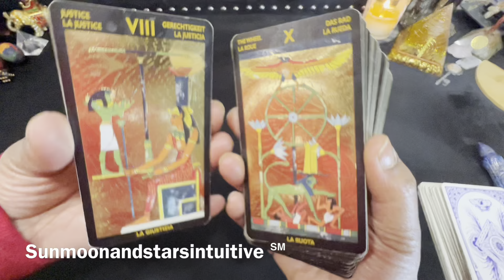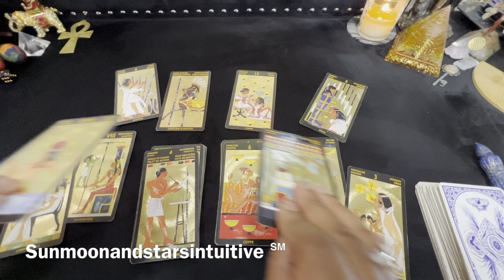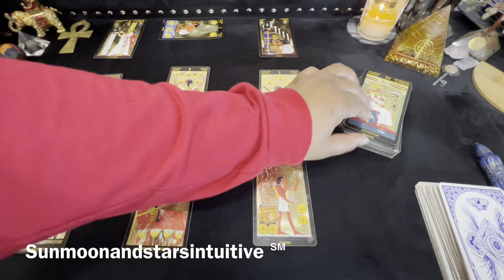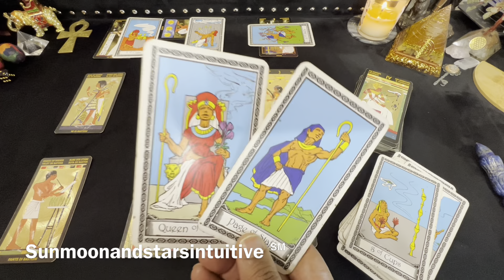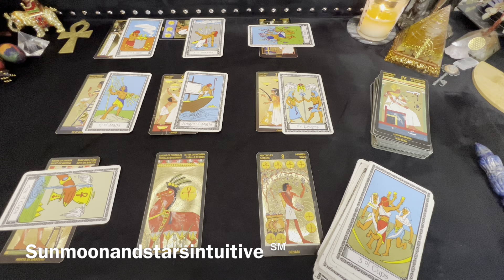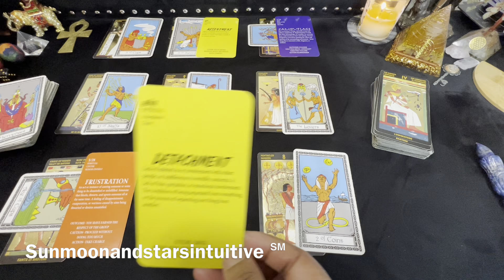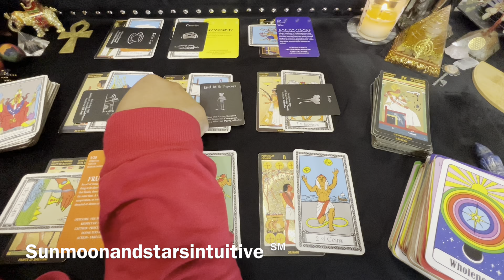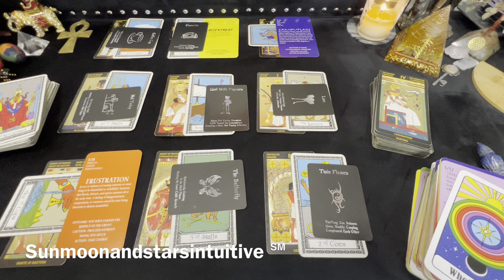You already knew this was going to happen and now they want to know how you know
Sunmoonandstarsintuitive ℠

5th video for today, was filmed 5/19/23

1304. Commencement of protection

1326. Penalty for false marking

You already knew this to be true, but this person had to learn the truth on their own